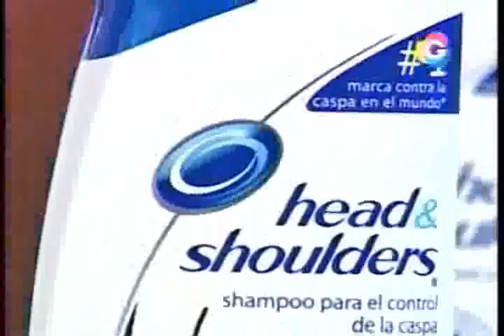El Noticioso: Bloque deportivo del 30-8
Lalito y Tito con la actualidad deportiva siempre a su estilo...